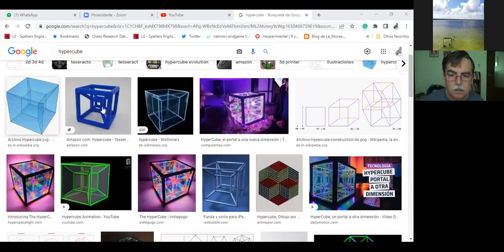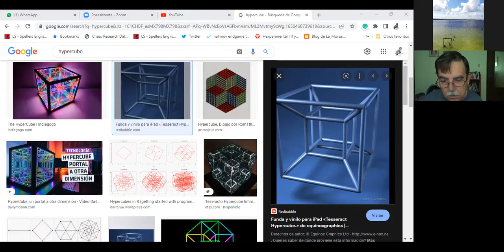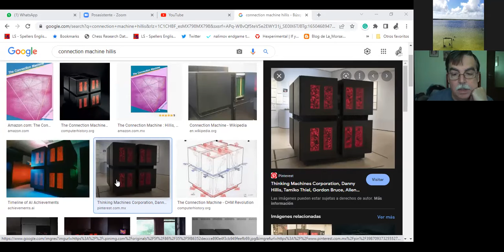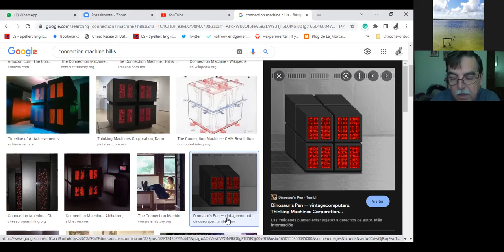VIDA 20 ABRIL 22 : Danny Hillis y su connection machine